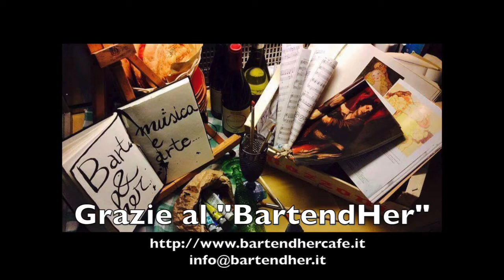BOOGIE CHILLEN in concert LIVE at BARTENDHER #01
BOOGIE CHILLEN in concert LIVE
at BARTENDHER di Via Cavour, 7 a Pesaro

I BOOGIE CHILLEN sono un quartetto rock blues incentrato su un sound principalmente di matrice british blues come Rory Gallagher, Fleetwood Mac, John Mayall

Members
Stefano Buscaglia (voce)
Boris Casadei (chitarra)
Paolo Pritelli (basso)
Paolo Pironi (batteria)

Si e conclusa la stagione estiva dei concerti con le note Blues e Rock anni 60 dei Boogie Chillen al BartendHer di Via Cavour a Pesaro
BARTENDHER : Musica e Arte
Via Cavour, 7
61121 Pesaro
Sempre aperto
Telefono
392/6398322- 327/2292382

Il nome BartendHer nasce da un gioco di parole: la base è Bartender, ovvero Locandiere, alla quale abbiamo aggiunto una piccola H, che spezza la parola in Art, And (scritto con la E,ma solo perchè lo abbiamo inteso come &) e Her! E quali parole possiamo trovare per meglio descriverci?
Art
Sia come ubicazione che come intenti, siamo adiacenti al Centro Arti Visive - Pescheria; da un lato, ci occuperemo del lato ristorativo degli eventi che occupano la programmazione artistica Pesarese, ma non ci limiteremo a questo! Il nostro intento è di dare una possibilità ai più giovani e - ancora - meno conosciuti pittori, scultori, poeti, musicisti, ma anche artisti di strada, giocolieri (e chi più ne ha più ne metta) di potersi mettere in discussione proponendo il proprio progetto!
Her
Nulla di più semplice, una preposizione che si riferisce a una donna! Il motivo dell'inclusione nel nome? Beh, basta passare a trovarci!

Vi aspettiamo, tutti i giorni dalle 7.00 alle 24.00! Se passate per colazione, vi aspettano i dolci del Polvere di Caffè e i salati di Longhini a Fano, se venite per un caffè, abbiamo il Segafredo, se venite per un aperitivo, non ve ne pentirete!